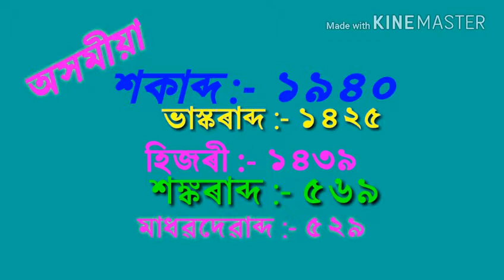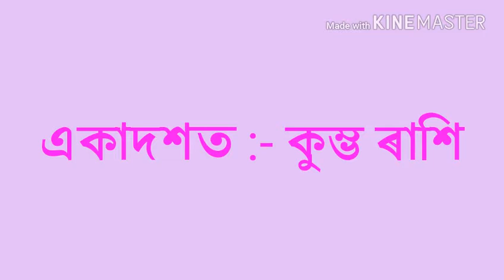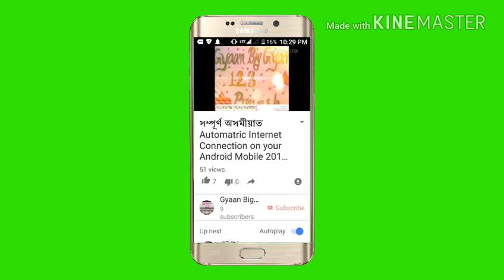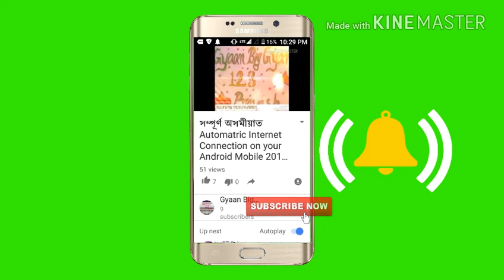Astrologyআগন্তক নৱবৰ্ষৰ দ্বাদশ ৰাশিৰ আয়-ব‍্যয় চমুতে 2018-19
আগন্তক নৱবৰ্ষ কিদৰে অতিবাহিত হ'ব~ দ্বাদশ ৰাশিৰ আয়-ব‍্যয় ইত্যাদিVideo
অসমীয়া শকাব্দ - ১৯৪০:

2018-19 by Gyaan Surjo- DMBK

Our More videos watch to.

New GST in Tally ERP9

বন্ধুসকল ! ভিডিঅ'টি লাইক কৰক।